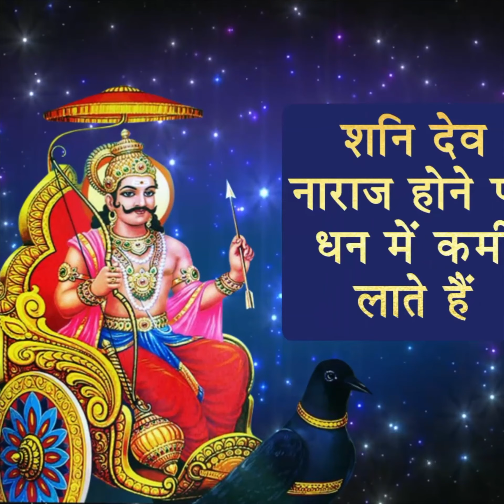कल कर रहें हैं शनिदेव राशि परिवर्तन, ये राशि वाले लोग होंगे मालामाल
shani rashi parivrtan